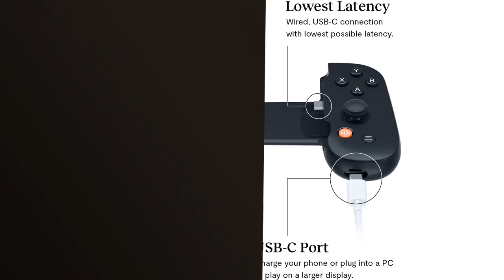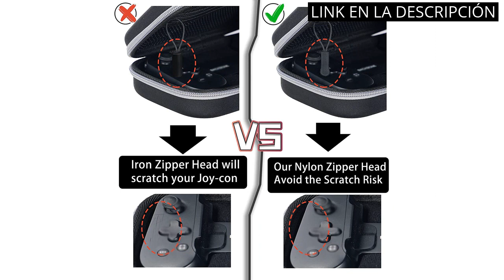【BACKBONE ONE】Los 4 mejores productos de Backbone One: descubre la revolución en la tecnología 🤓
✋  Aquí están los 4 mejores productos de backbone one: descubre la revolución en la tecnología disponibles en el mercado.

🔽🔽🔽 ENLACES DE COMPRA BACKBONE ONE 🔽🔽🔽

1) Aenllosi Funda Estuche Case para BACKBONE Mando de juego Backbone One Controller Funda(Blanco,Funda Sola)

2) Aenllosi Funda Estuche Case para BACKBONE Mando de juego Backbone One Controller Funda(Negro,Funda Sola)

3) BACKBONE Mando de juegos para móvil Android One. Convierte tu teléfono en una consola de juegos. Juega a Xbox, Steam, COD Mobile, Diablo Immortal, Minecraft y más

4) Yosuny Carrying Case Compatible with Backbone One iOS Mobile Gaming Gamepad/Controller,Mesh pocket with keychain and accessories（Black, case only）

00:00 - Intro
00:07 - 1) Aenllosi Funda Estuche Case para BACKBONE Mando de...
00:45 - 2) Aenllosi Funda Estuche Case para BACKBONE Mando de...
01:21 - 3) BACKBONE Mando de juegos para móvil Android One.
01:58 - 4) Yosuny Carrying Case Compatible with Backbone One iOS...
02:31 - Outro